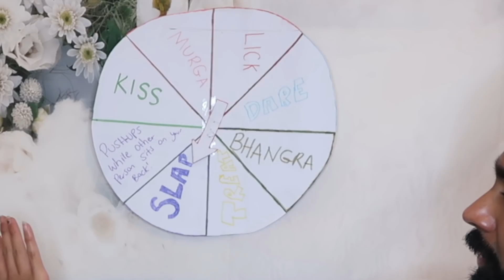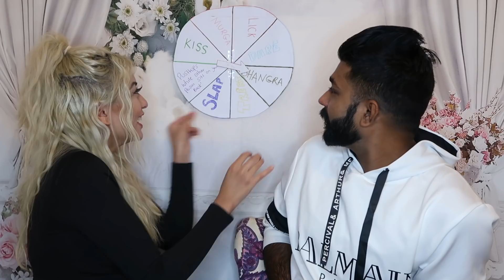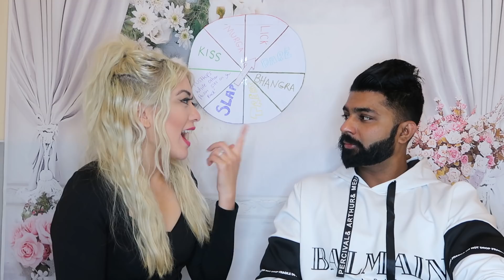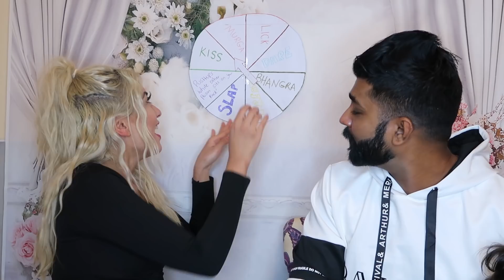SPIN THE WHEEL GAME CHALLENGE!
We had so much fun playing the spin the wheel game! This was just for fun we hope you guys enjoyed watching and playing along with us!

LETS BE FRIENDS COME SAY HELLO!